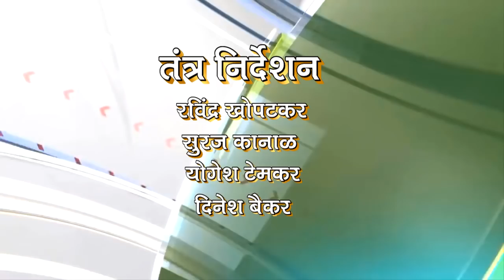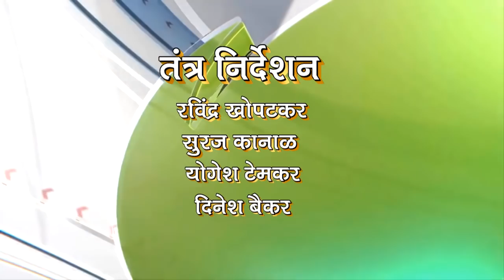Deep News 07 April 2019